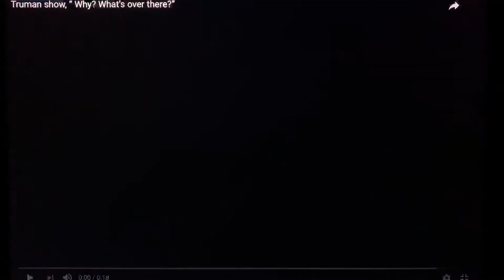The matrix architect scene part 2